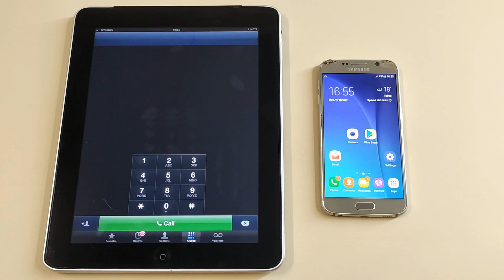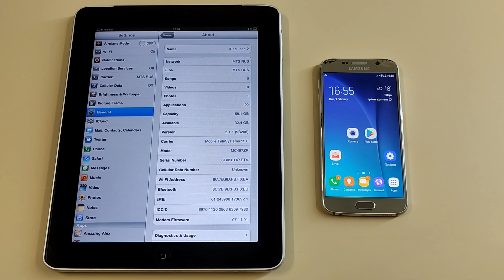Samsung Galaxy S6 vs Apple iPad1 Incoming Call & Outgoing Call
Samsung Galaxy S6 vs Apple iPad 2010 Incoming Call & Outgoing Calls